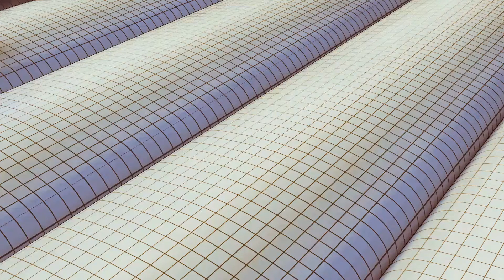Puzzle Game |Puzzle Gyerekeknek